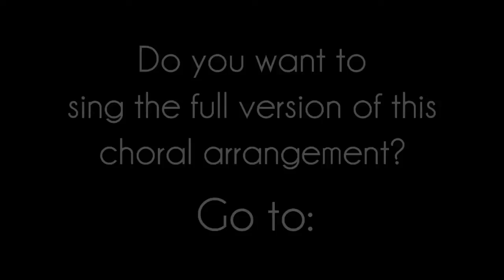'Silent Night' (in the style of Mariah Carey) choral arrangement by Pop4Vocals